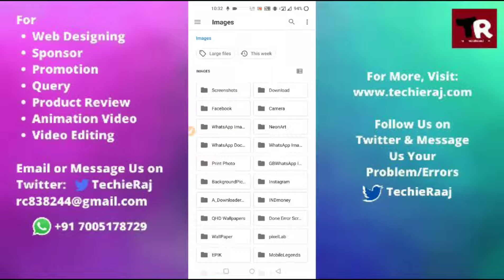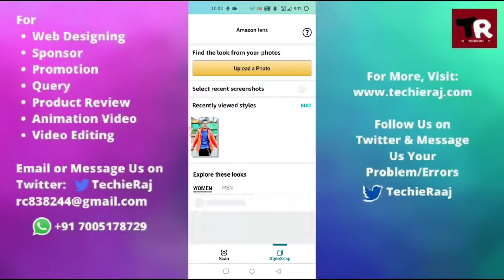Amazon allow photo access to find the look